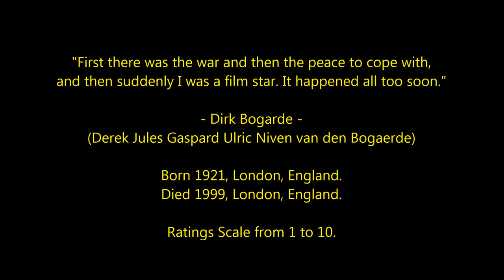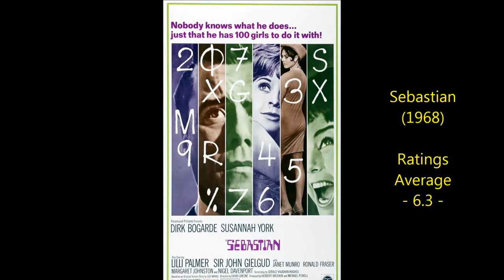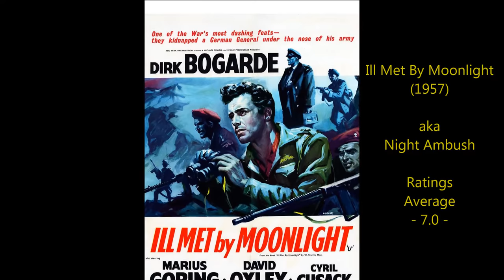Dirk Bogarde - Top 35 Highest Rated Movies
Countdown to Dirk Bogarde's highest rated films 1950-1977
Film Actor